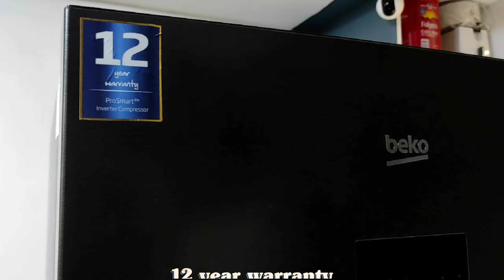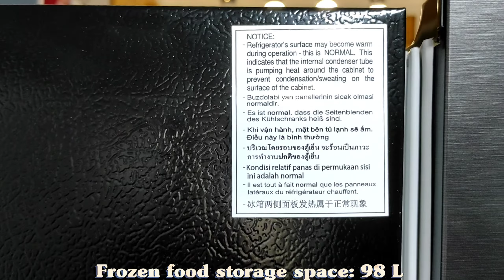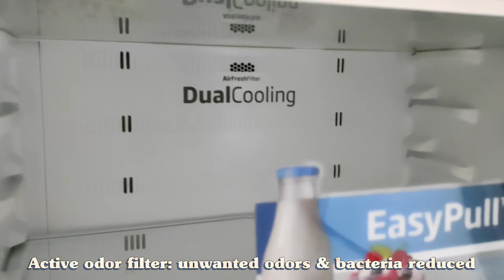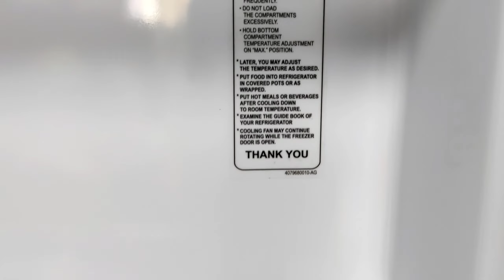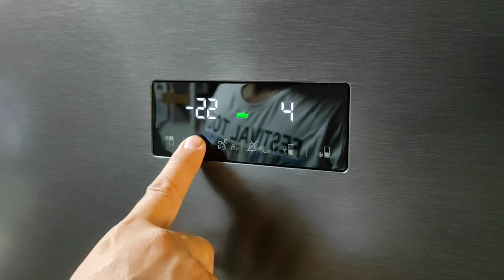BEKO 340 L Energy-efficient Fridge Freezer | Unboxing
Unboxing the BEKO fridge freezer (freezer top: RDNT371E50VZK) that allows a healthier lifestyle with its impressive features and technologies while being energy-efficient!

 °˖✧ Mini channel info ✧˖°
Hello Viewers! Welcome to a channel where product unboxing & reviews, food vlogs & recipes, and other activities of the OPI family are shared, hoping to inspire and entertain people who stumble across their channel by chance.